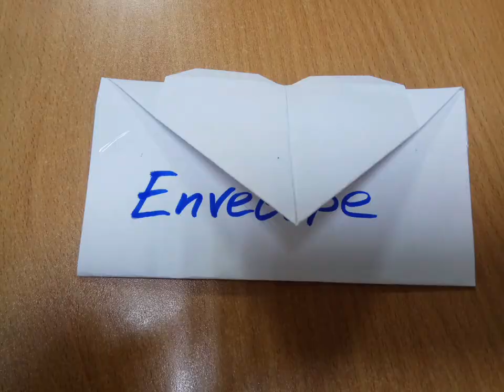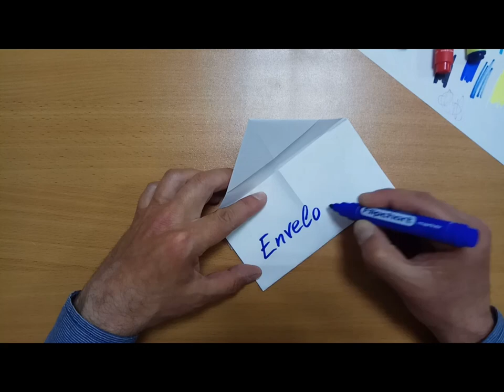Art Origami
Release #192 NOCHE / Official Release 15th February 2023

Release #203 CABANA  / Official Release

Image by:  cory bjork @ Unsplash

Timestamps

0:00 Melodic Intro
0:20 Drop 1
0:59 Groove
1:17 Breakdown
1:36 Build Up
1:52 Drop 2
2:30 Melodic Outro

Release #199 SHORE / Official Release 7 April

Image by: simon-shim @ Unsplash

Release #204 RHYTHM  / Official Release

Image by: Licensed

Timestamps

0:00   Intro
0:26  Groove
0:45 Rhythm Bonanza 1
1:26 Breakdown
1:50 Atmosphere/Build
2:32 Rhythm Bonanza 2
3:16 Outro

Release #193 SANTA CRUZ / Official Release 24th February 2023

Image by:  amogh manjunath @ Unsplash